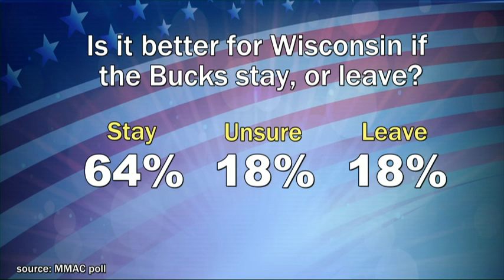JS on Politics: Bucks arena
The Milwaukee Journal Sentinel's staff discussed funding for the new Bucks arena during the JS on Politics show on Thursday.